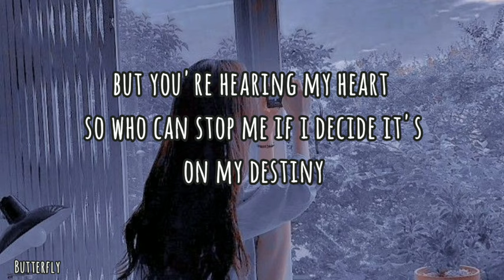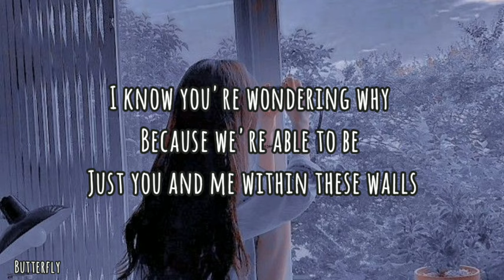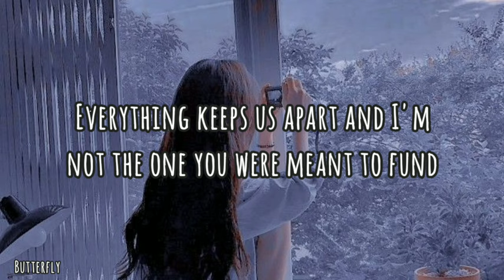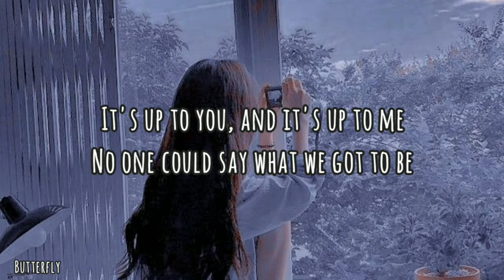Anne-Marie & James Arthur - Rewrite The Stars (Lyrics)